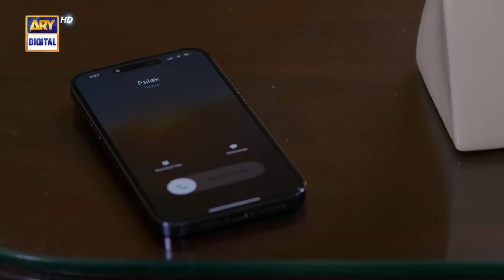Ehsaan Faramosh | Episode 57 | 26 October 2023 (English Subtitles) | ARY Digital Drama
Ehsaan Faramosh Episode 57 | Momina Iqbal | Humayun Ashraf | 26th Oct 2023 | ARY Digital Drama

Cast:
Momina Iqbal,
Humayun Ashraf,
Mashal Khan,
Salman Saeed,
Dania Enwar,
Atiqa Odho,
Humaira Asghar,
Zafar Mehmood,
Sadaf Ahsan,
Jawaid Iqbal,
Rohi Ghazali